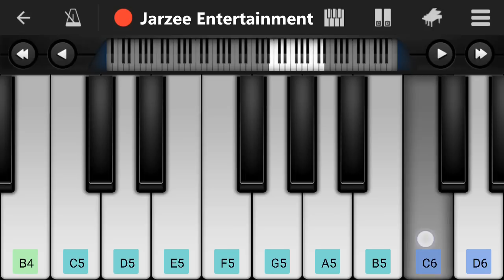Wiz Khalifa - See You Again (Furious 7) Piano Cover - Easy Mobile Perfect Piano Tutorial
Watch and learn the easy mobile piano tutorial of song "See You Again" from Fast & Furious 7 ft. Wiz Khalifa and Charlie Puth. This Tutorial is made by using "Perfect Piano" mobile app. you can download it from any apps Store i.e Google Play Store.

Piano Tutorial by MD Musarrat Ansari.

Thankyou.